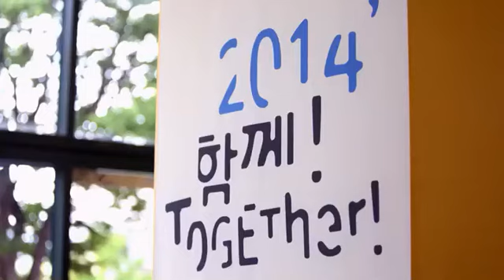선교한국 2016년 대회ㅣ그런즉 우리도ㅣ사진 리뷰 영상